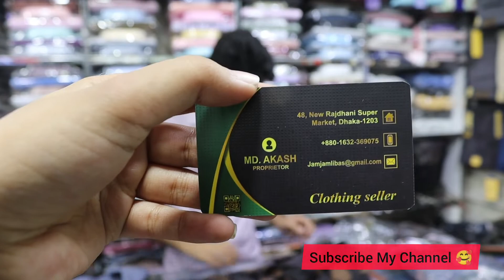ভাইয়াদের জন্য প্রিমিয়াম ইন্ডিয়ান শার্ট কিনুন | Eid Collection Shirt Price In Bangladesh ❤️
Address -
Showroom Name- Jamjam Libas ,
48, New Rajdhani Super Market,Dhaka-1203

নতুন আরো ভিডিও দেখতে নিচের লিংকে ক্লিক করুন -

✅ আপনার সোনামণির জন্য সফট টয়ের ভিডিও দেখতে নিচের লিংকে ক্লিক করুন,

✅ ৫০ টাকায় কানের দুল, আংটি, টিকলি, হিজাব পিন এর ভিডিও দেখতে নিচের লিংকে ক্লিক করুন,

✅১০০ টাকায় ভালো মানের টি-শার্ট এর ভিডিও দেখতে নিচের লিংকে ক্লিক করুন,

✅২০০ টাকায় স্টাইলিশ রেডিমেড ওয়ান পিস এর ভিডিও দেখতে নিচের লিংকে ক্লিক করুন,

✅350 টাকায় পার্টি ব্যাগের কালেকশন দেখতে নিচের লিংকে ক্লিক করুন

✅আপনার ছোট্ট সোনামণিদের জন্য নতুন জুতার
 কালেকশন দেখতে নিচের লিংকে ক্লিক করুন

✅ভাইয়াদের জন্য নতুন ঈদের টি শার্ট কালেকশন দেখতে নিচের লিংকে ক্লিক করুন

আপনাদের পছন্দের ভিডিও কিংবা যে কোন প্রোডাক্ট এর দাম জানতে কমেন্ট বক্সে কমেন্ট করে জানাবেন। আমি চেষ্টা করবো আপনাদের পছন্দের ভিডিওটি তৈরি করে আপলোড করতে।